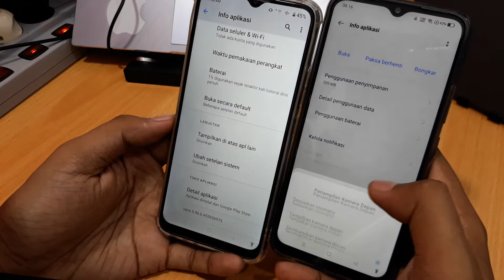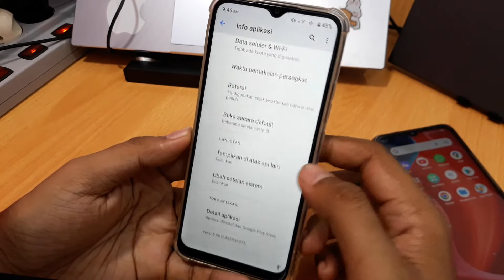Kenapa Realme Tidak Bisa Full Screen Saat Main Game?